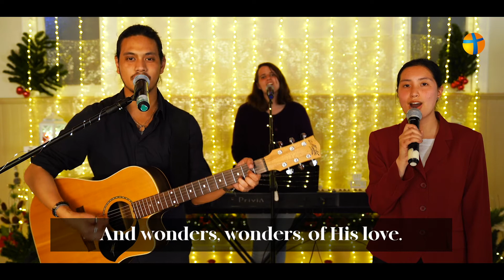Joy to the World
Performed 19 December 2020 at ‘GraceWest Bible Church Carols by Candlelight’